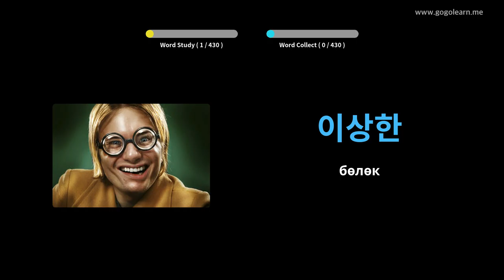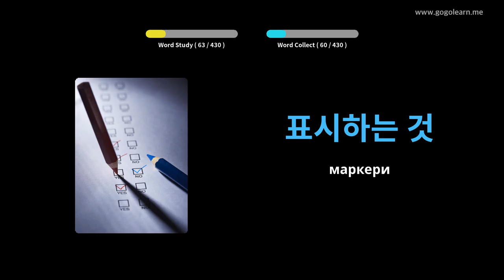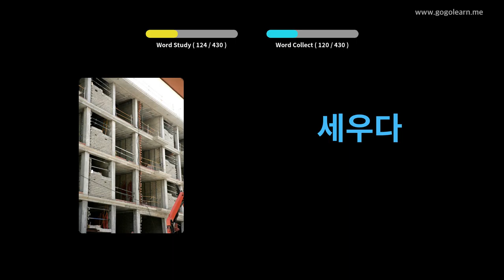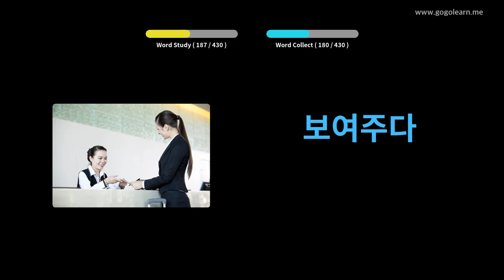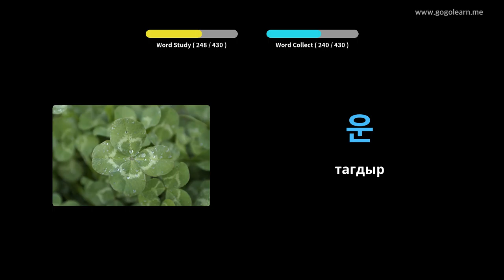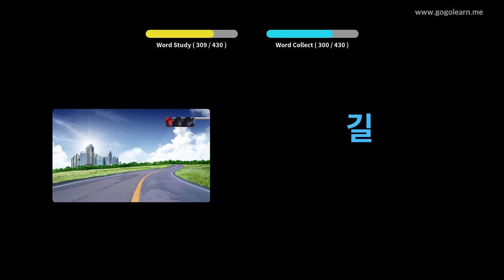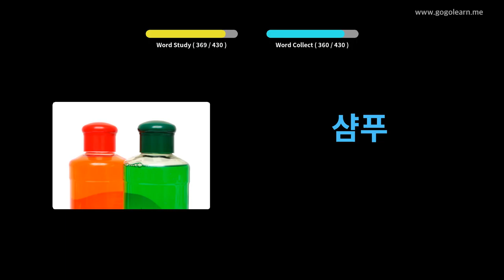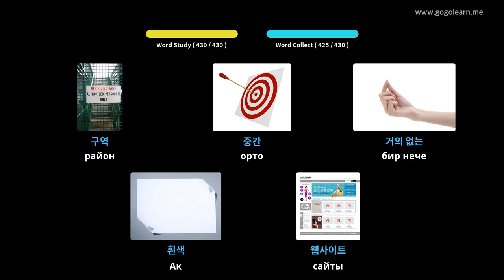Корея Vocabulary орто мектеби 1 | Golearn